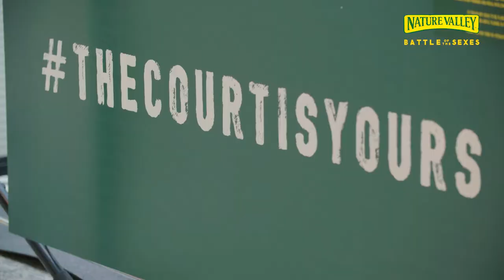Nature Valley Presents Konta Vs Cash in Battle of the Sexes Tennis Match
Nature Valley, one of UK’s leading cereal bar brands and official partner of British Tennis, created a full size tennis court in Westfield Shopping Centre, Shepherd’s Bush, to encourage people to get on court and play more tennis. British women’s No 1 and Nature Valley brand ambassador Johanna Konta faced off former Wimbledon champion and ATP legend Pat Cash.

The  match was inspired by the iconic Billie Jean King vs Bobby Riggs ‘Battle of the Sexes’ 1973 match re-told in the film by Fox Searchlight Pictures of the same name in-cinema 24th November starring Emma Stone and Steve Carrell, for which Nature Valley is the sole promotional partner of the UK theatrical launch. The activity has been created and managed by creative agency Space.